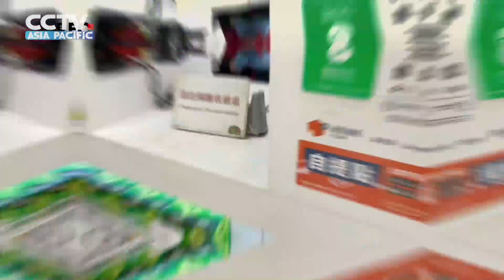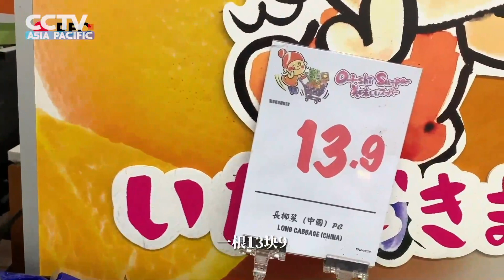探访疫情下的香港丨天价蔬菜？超市大抢购？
🇭🇰 【记者手记】【探访疫情下的香港丨天价蔬菜？超市大抢购？】
由于有往返 内地 和 香港 的跨境货车司机确诊新冠肺炎，导致运送蔬菜的部分货车被滞留，香港的 蔬菜 价格日前一度上涨，甚至被网传涨至“天价”。
近期香港的菜价是回落还是贵到离谱？超市真的有疯狂大抢购吗？总台记者带你去到香港各区超市和街市进行探访，来了解当下真实的香港菜价。